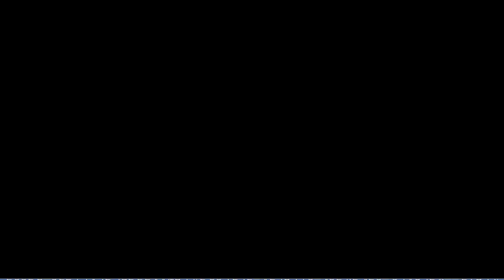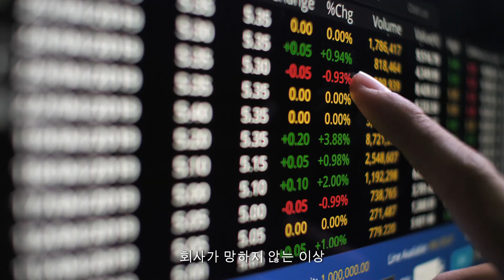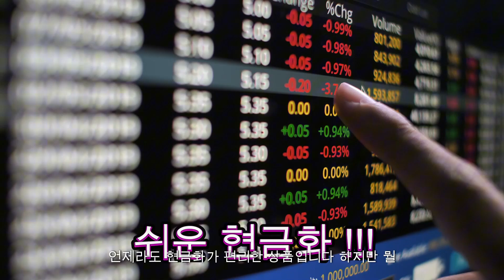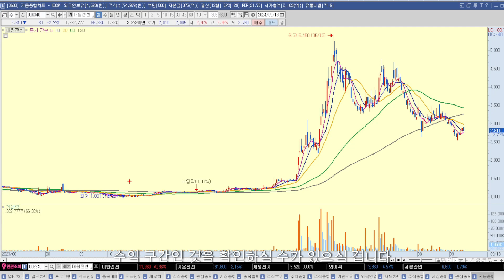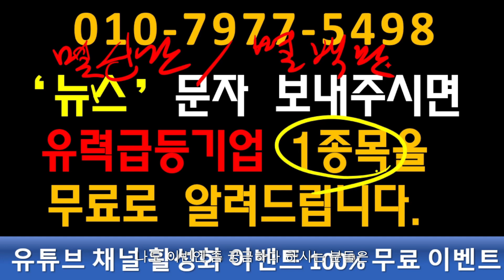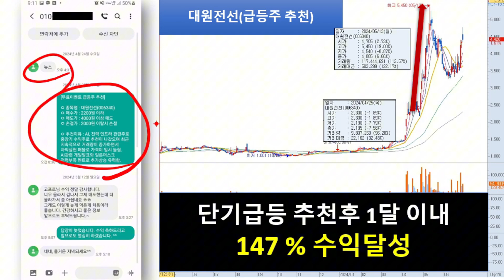[자막뉴스] 명품가방때문에 사람이 죽었다. 가격이 도대체 얼마길래…